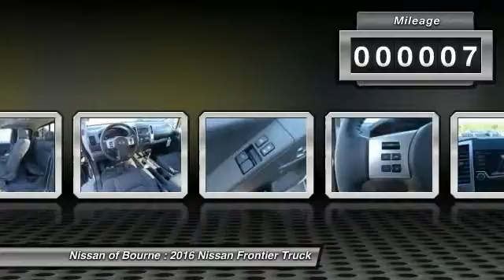2016 Nissan Frontier Bourne MA N13617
2016 Nissan Frontier SV

Pick up this Gun Metallic 2016 Nissan Frontier, available today at Nissan of Bourne. Featuring Automatic transmission, it has 7 miles. This could be the one you've been searching for.